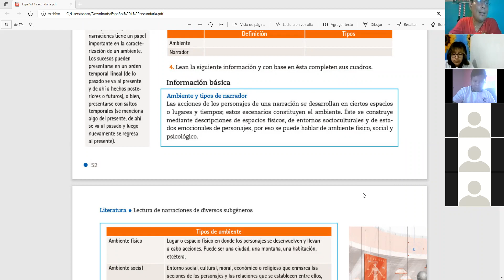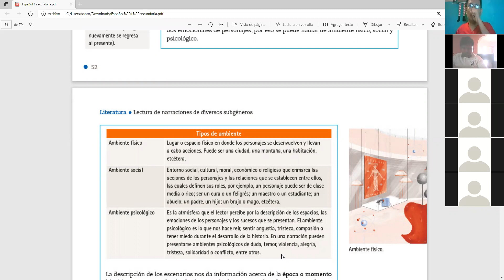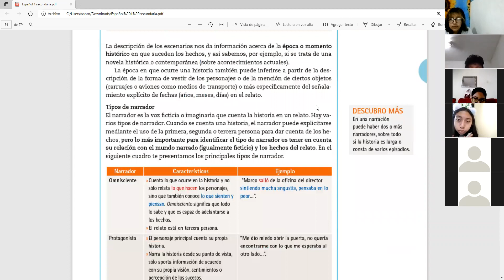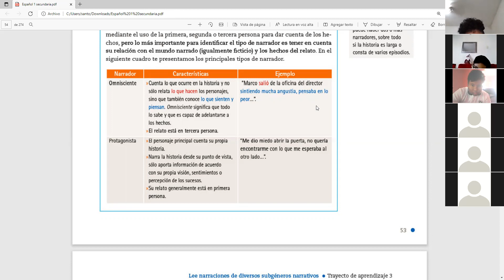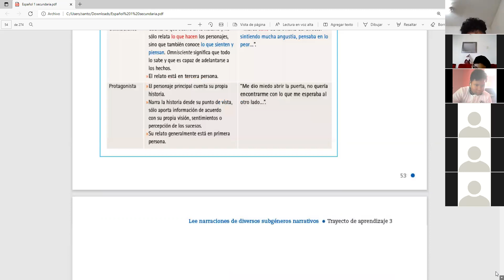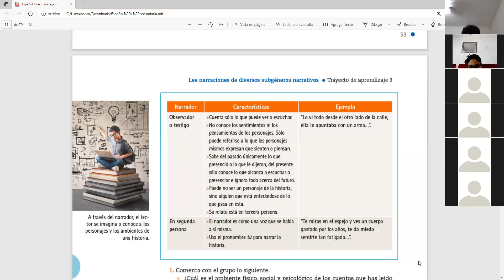Español 1, secundaria, clase del viernes 10 de diciembre